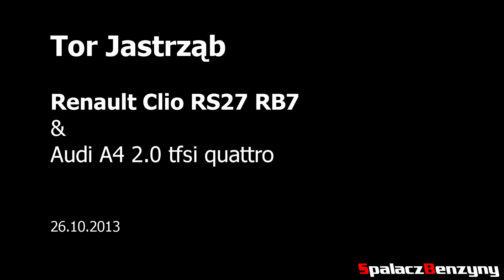Tor Jastrząb - Renault Clio RS RB7 Red Bull Racing & Audi A4 2.0 TFSI quattro - Spalacz Benzyny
Renault Clio RS RB7 Red Bull Racing i Audi A4 2.0 TFSI quattro na pierwszym treningu na Tor Jastrząb.

ps. to edycja specjalna Clio RS, do Polski trafiło 5 sztuk tego auta...